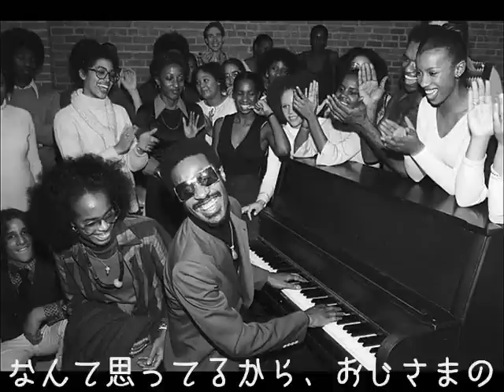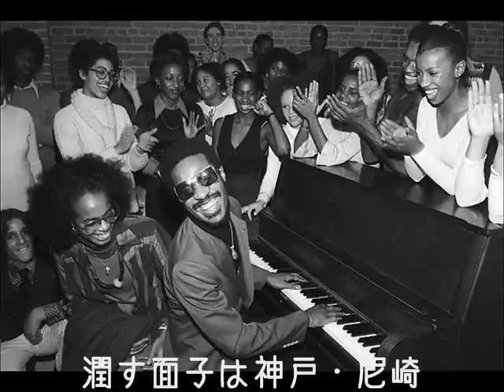MAGE&かるまtheZIPPER - Private World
↓ Free mp3 ↓

プライベートは楽しんでいきましょう。

Track by Mr.RAVER

【pass】
krm

Rap&Lyric by MAGE、かるまtheZIPPER
Mix & Movie by かるまtheZIPPER